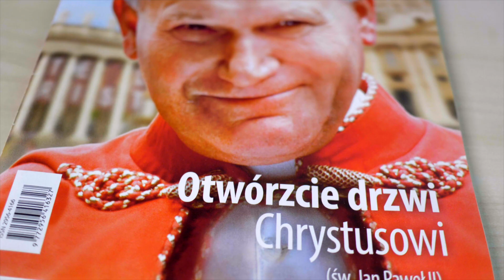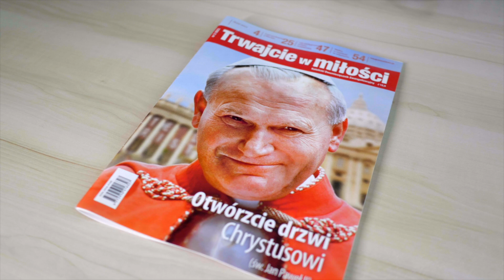Co znajdziecie w najnowszym numerze "Trwajcie w miłości"?